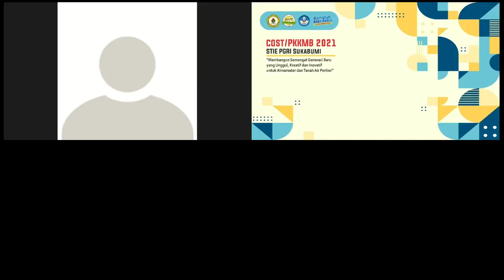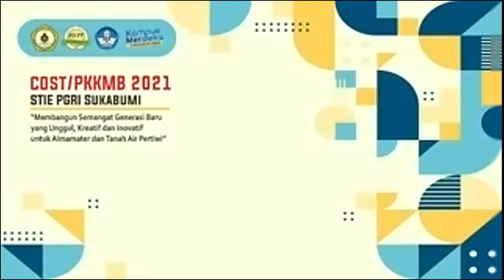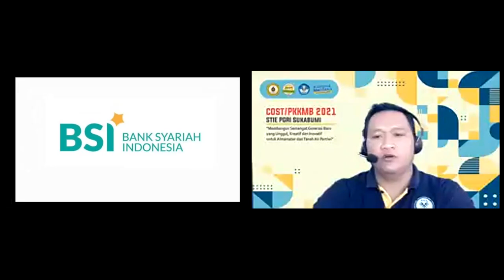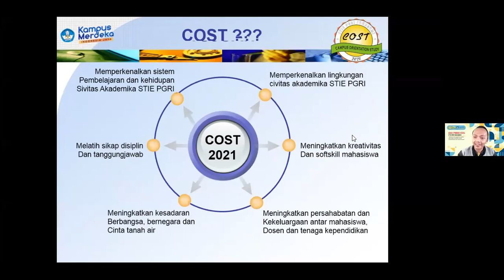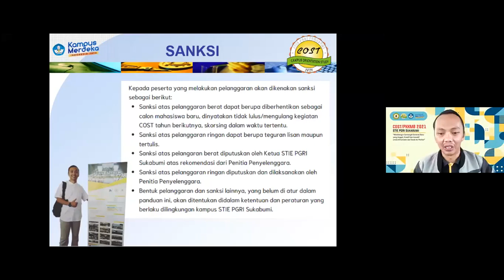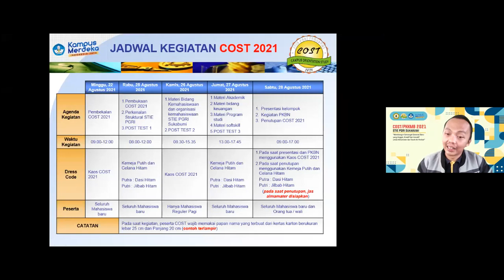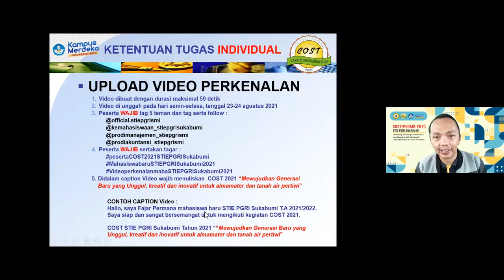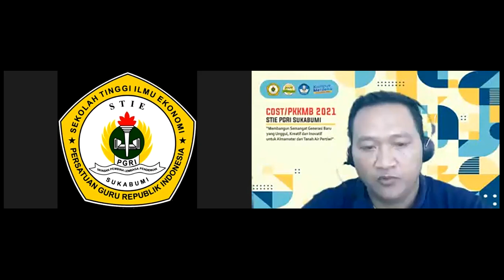Pembekalan Calon Mahasiswa STIE PGRI Sukabumi 2021